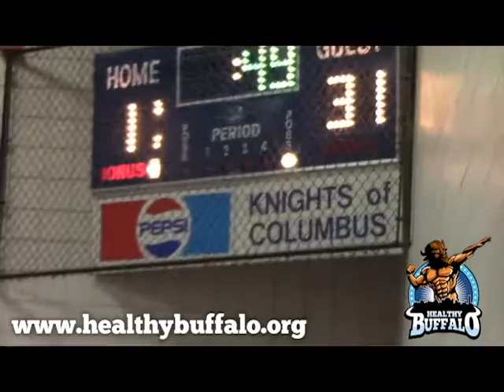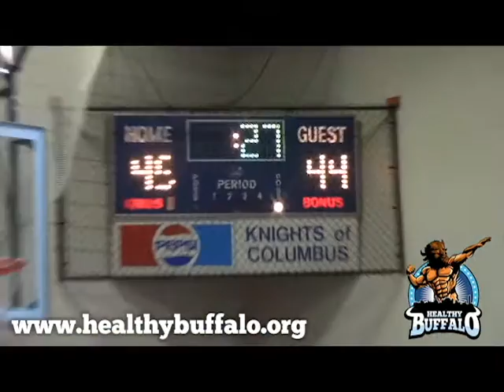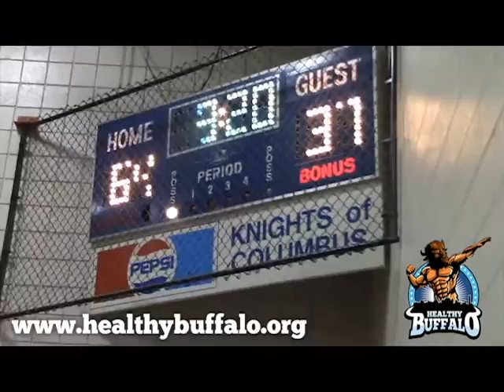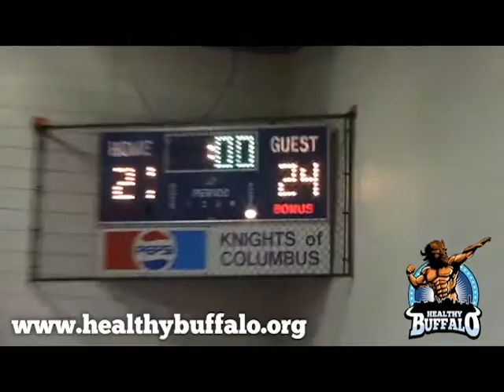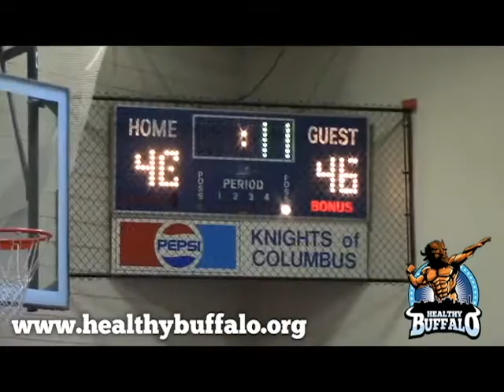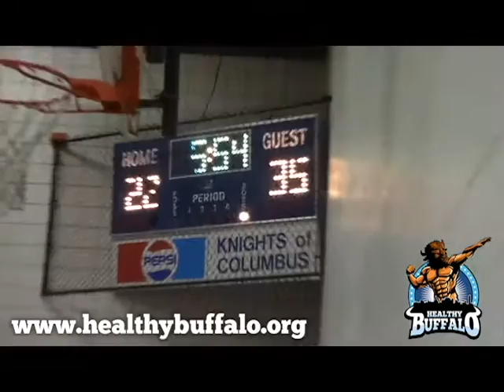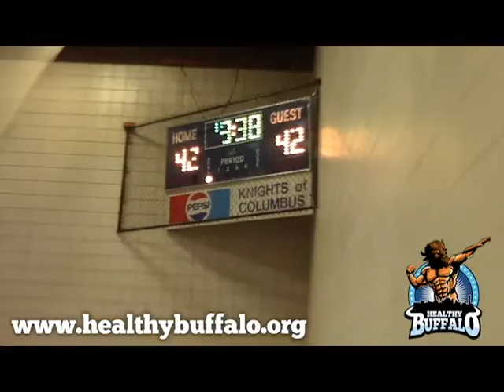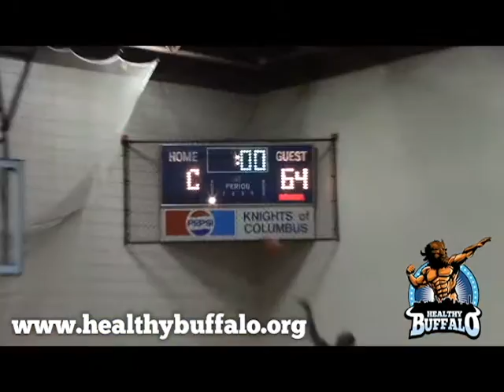Champions League 14: Weeks 5 & 6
WNY'S BIGGEST BASKETBALL LEAGUE HITS THE HOME STRETCH!  WEEKS 5 & 6!!!